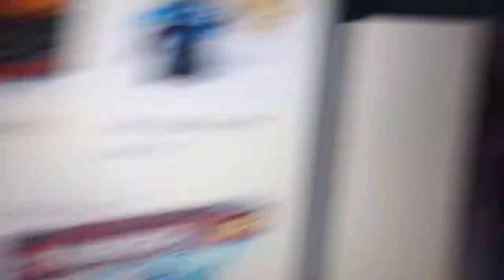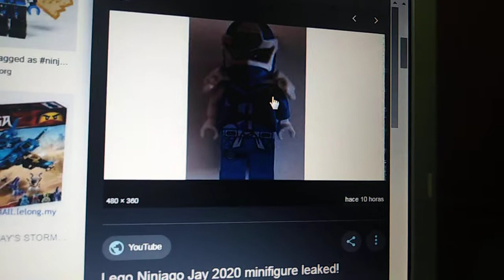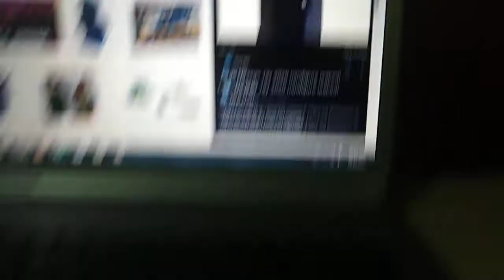Lego ninjago 2020 temporada 12 jay amadura blanco y azul por que se lego jay ninjago símbolo